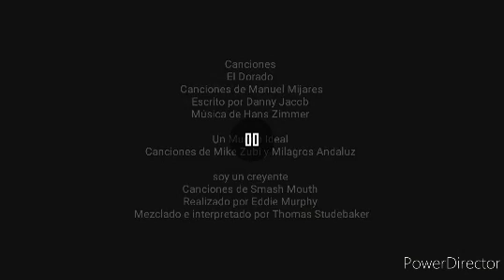Thomas' McQueen Pelicula (2025) Credits de Español latino (31 de Marzo de 2025)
I Love Thomas' McQueen Movie in Mexican Spanish